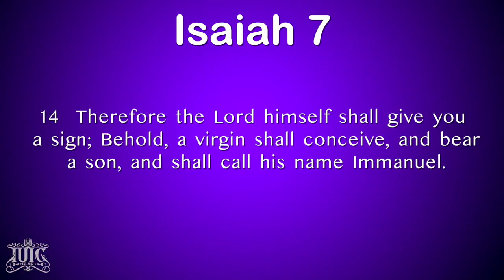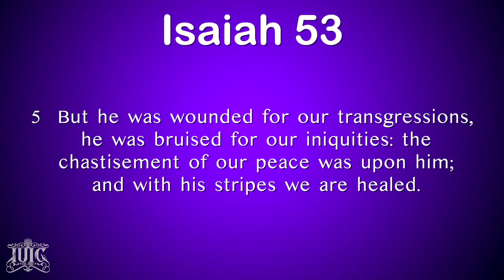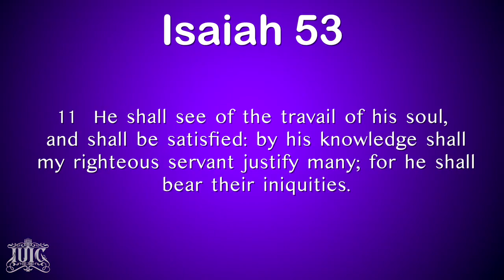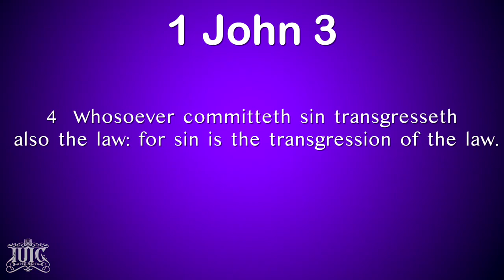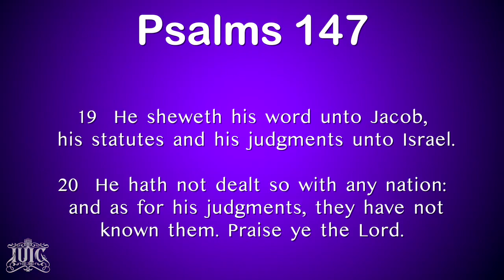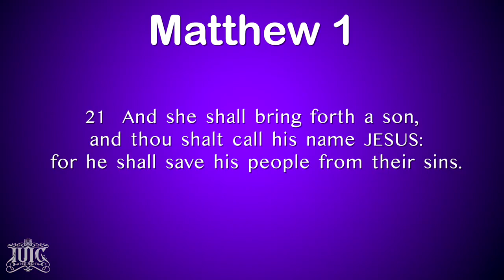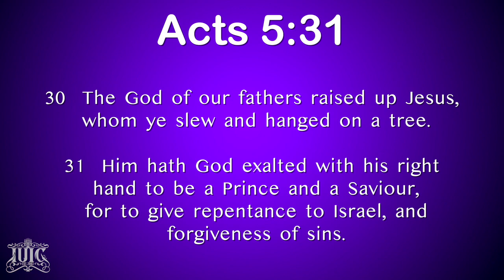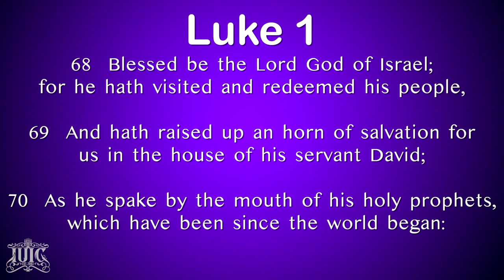IUIC Who Was Christ Sent For